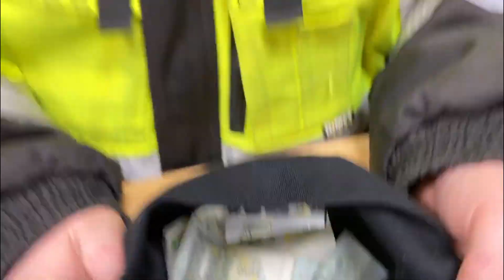Markus Hyytinen ja hillopipo.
Markus Hyytinen kävi Oululaisen Kuljetusliike Romppaisen kevät kinkereissä esiintymässä. Keikkapalkkion lisäksi jengi päätti laittaa pipon kiertämään.